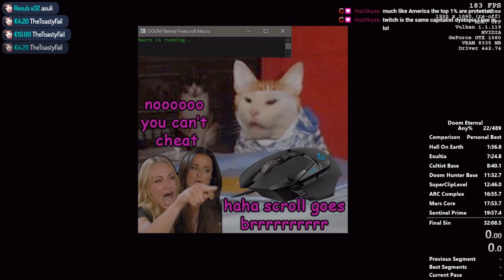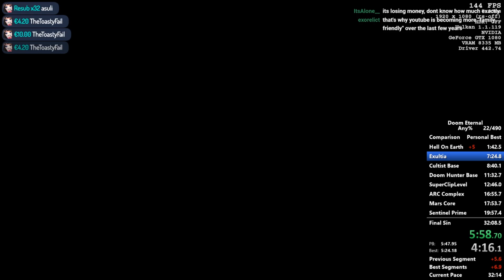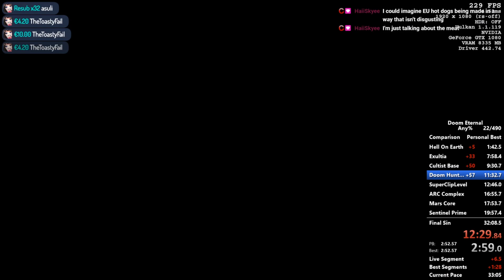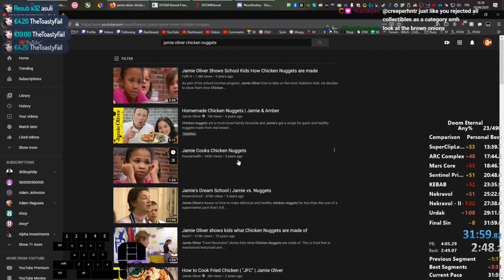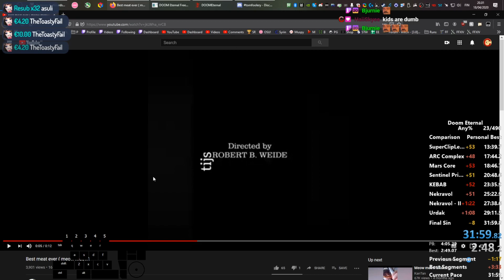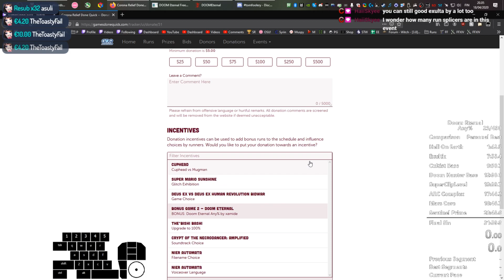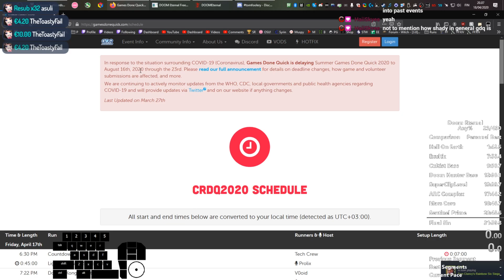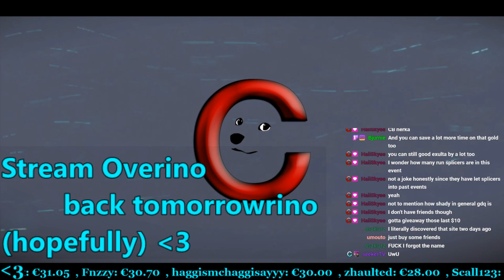DOOM Eternal - Any% Speedrun 31:59